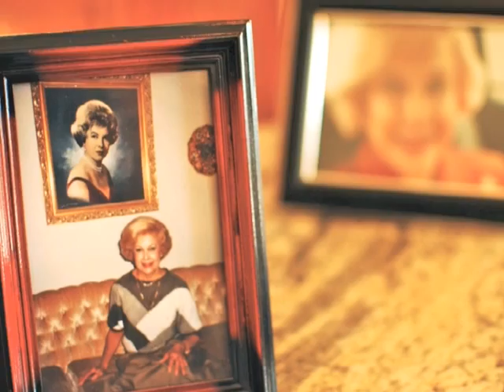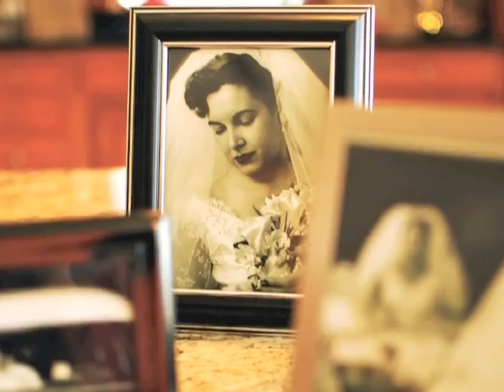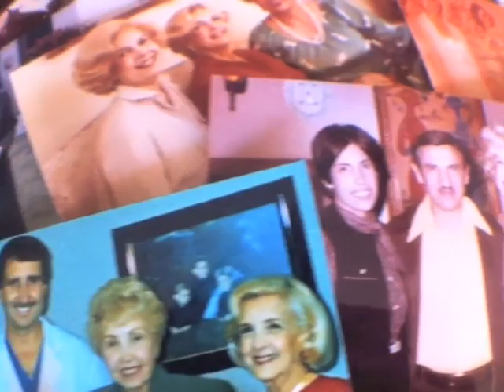In Memory of Tia Hall